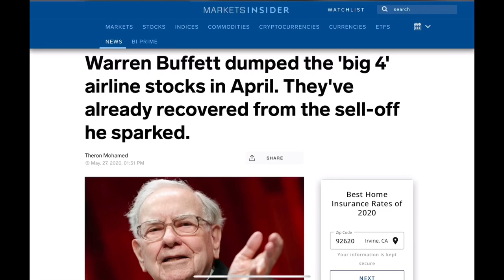Curb your Warren Buffett